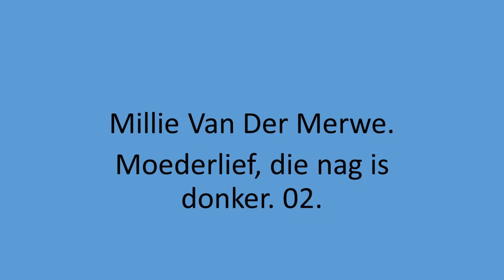Millie Van Der Merwe - Moederlief, die nag is donker. 02.